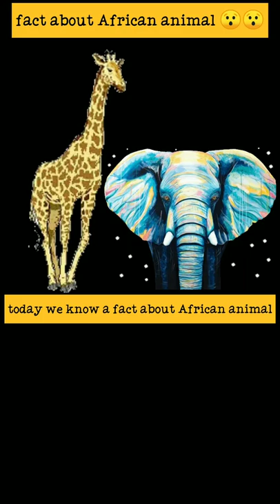African animal biodiversity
Brief overview of Africa's biodiversity

 Africa is also immensely rich with tropical forests, savannahs, montane grasslands, mangroves, deserts, wetlands. Sintayehu (2018) suggests that the continent contains an estimated one-fifth of all known species of mammals, birds, and plants.Africa is also immensely rich with tropical forests, savannahs, montane grasslands, mangroves, deserts, wetlands. Sintayehu (2018) suggests that the continent contains an estimated one-fifth of all known species of mammals, birds, and plants.The African continent is filled with an amazingly diverse collection of plant and animal life. The continent is home to more than 50,000 known plant species, 1,000 mammal species, and 1,500 bird species.Africa is immensely rich in biodiversity. Its living organisms comprise around a quarter of global biodiversity and it supports the earth's largest intact assemblages of large mammals, which roam freely in many countries.